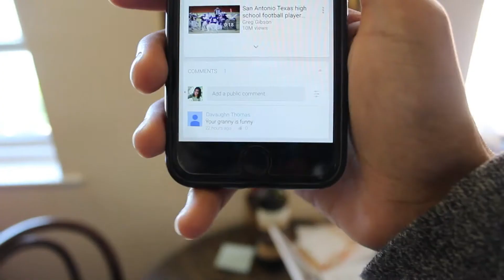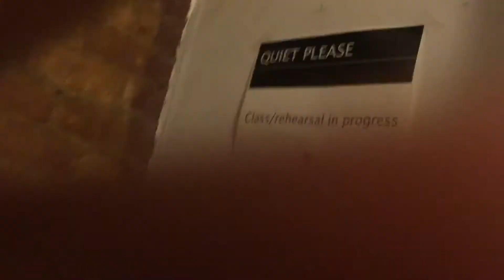SURPRiSE SNAPCHAT CALL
Hello my name is Khalil McCray, I am a young actor, filmmaker, and now daily vlogger based in New York City.

Equipment I Use:
Canon t3i
iPhone 6

I need music for these vlogs. So if you're a musician interested in working with someone awesome, hit me up!!